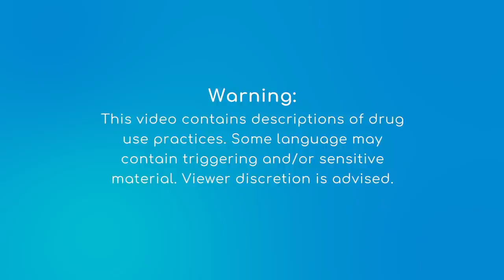Opiate Common Terms | Heroin, Oxy & Fentanyl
This video with psychiatrist Dr. Dom Sportelli and MedCircle host Kyle Kittleson will explain the most common terms for opioids you need to know (when it comes to heroin, oxy, fentanyl, prescription opiates, and more.)

Want access to 900+ videos like this one, live workshops, and more?

00:00 Intro
00:43 Most common opioids you should know
00:53 Types of prescription opiates
01:17 Heroin types & signs
01:57 Heroin slang terms (how to spot it)
04:10 How it's ingested + signs of paraphernalia
08:49 How types of ingestion affect the brain
09:29 What the "timeline to addiction" looks like
10:32 What parents should know
11:43 Slang for "types" of opiates
13:43 What are "combination" pills?
15:51 Opioid prescription pills: The study you need to know about
16:49 Oxycontin vs Oxycodone
17:26 How to watch more